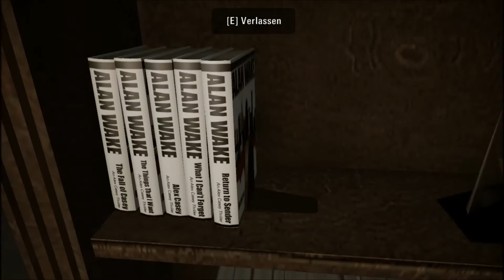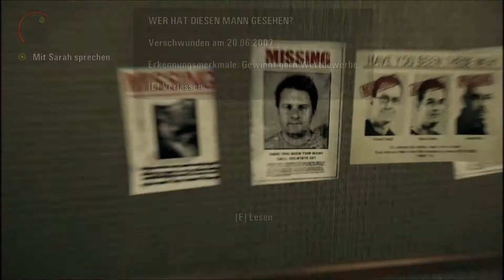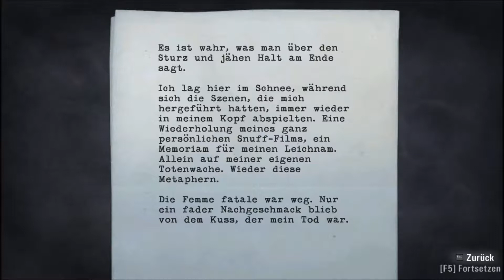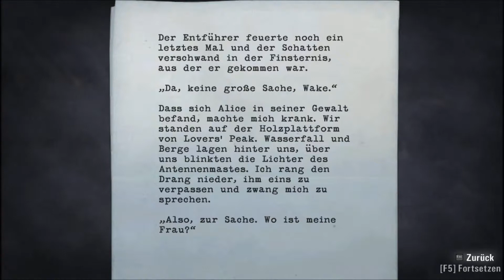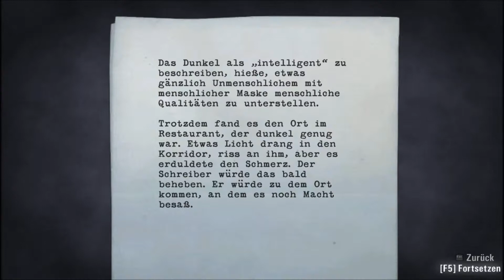Let`s Play Alan Wake #04 Endlich mal ein "Freund" - [Deutsch/HD]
«ALAN WAKE»
Action-Adventure von Remedy / Microsoft Game Studios (2010)

Let`s Play von Akfree

Täglich um 18:00 Uhr

Vergesst bitte nicht das Video zu bewerten !
Das zeigt uns wie die Videos bei euch ankommen !

Habt ihr Verbesserungsvorschläge ?

Schreibt es in die Kommantare !

Wir auf Facebook: (Hier gibt es leider immoment Komplikationen !)